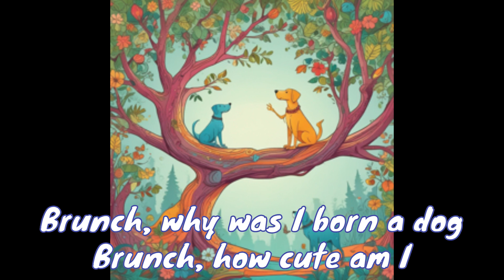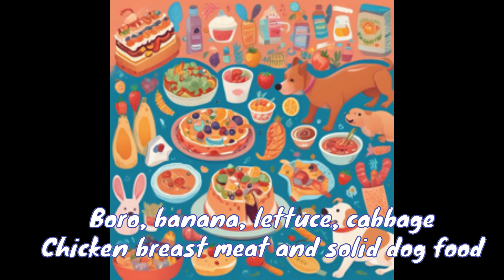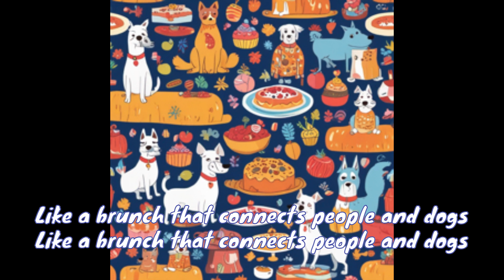[Make a song with Suno AI and have it sing] Dog’s Brunch suno Lyrics: Tetsu Onozawa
【Suno AIで曲を作って歌わせたら】 お犬様のブランチsuno　作詞：Tetsu Onozawa

僕のオリジナルの歌詞を元にSuno AIで作曲とボーカルをさせてみました🤗🍉🥭🍠🌻🐬💖☕🌈🎵
I used Suno AI to compose and do the vocals based on my original lyrics 🤗🍉🥭🍠🌻🐬💖☕🌈🎵

原曲はこちらです🌈どちらがいいですか🌈
Here is the original song I made🌈Which one do you like? 🌈

Sunoが歌詞の構成を変えてます🌈
Suno has changed the structure of the lyrics.🌈

[Verse 1]
Brunch, why was I born a dog
Brunch, how cute am I
Like a brunch that connects people and dogs
Even if it is cut, it will soon grow back
Even if I don’t have to take a bath
I don't stink (really stinks)

[Pre-Chorus]
Boro, banana, lettuce, cabbage
Chicken breast meat and solid dog food
Dried small fish are also cute sometimes

[Verse 2]
Brunch, I got pajamas, but
Brunch, I like fur, you know
It’s almighty, like brunch
No matter how much you cut it, it will eventually grow
No need to use perfume, I guarantee you
Just a little scent, you are Okay

[Pre-Chorus]
Toothpaste gum is also good sometimes

[Outro]
Brunch, why was I born I